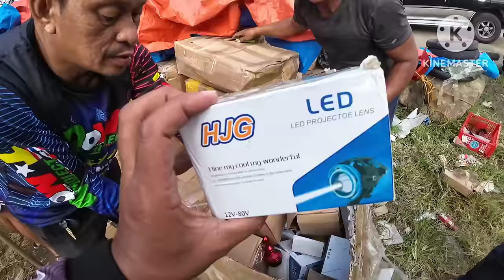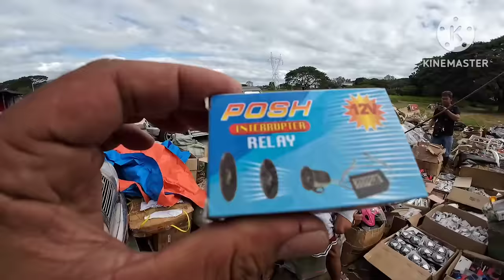Latest Update Sa Buraotan Ni Boss D.Mga Bagong Hakut na Mga Motor Parts And Accessories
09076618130/redsweet TV/Mga Bagung Hakut Ni Boss D. Na Mga Motor Parts And Accessories.
Vlogger/Traveler/Explorer/Pet Lover/Adventurer/Nature Lover Descover the Place and View/ 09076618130